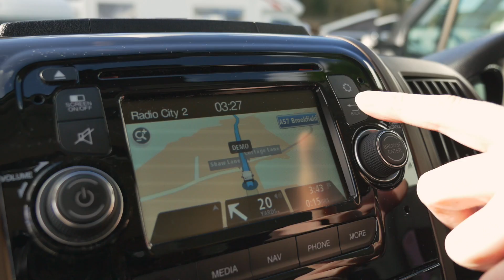Glossop Caravans Big Swift Motorhome and Caravans Weekend! TV Advert HD